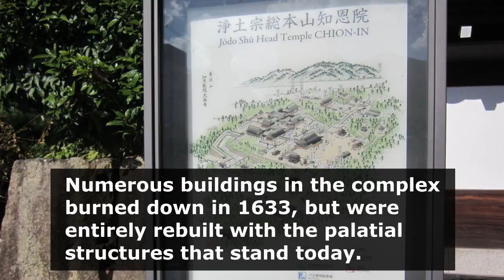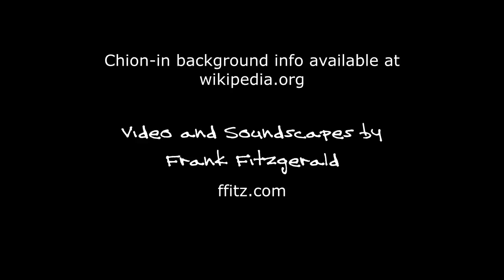Chion-in Temple in Kyoto, Japan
The original temple was built in 1234 and rebuilt in 1633. And you thought your house was getting old...